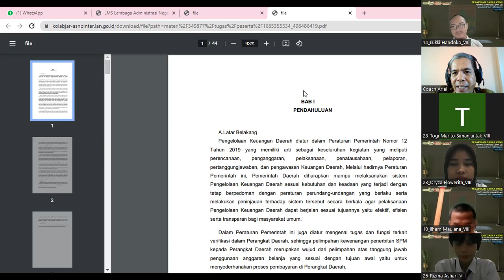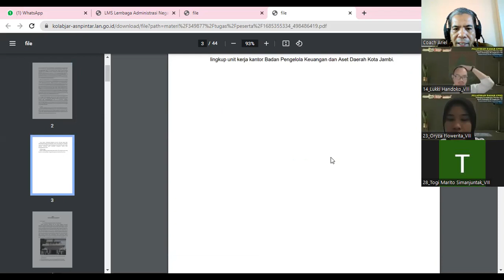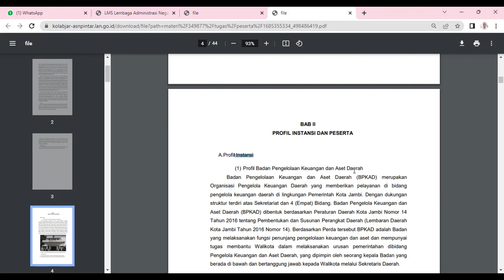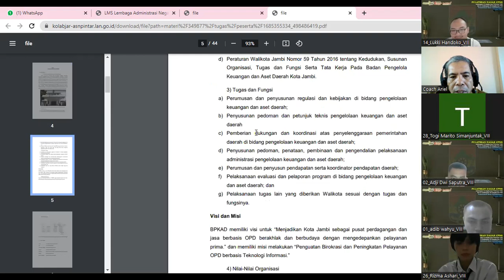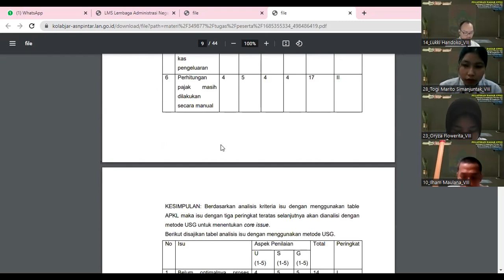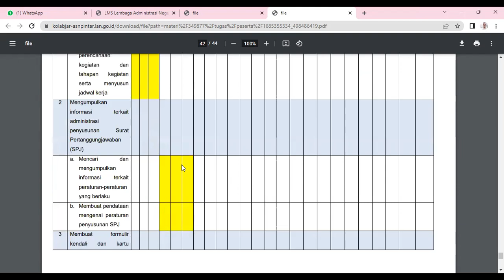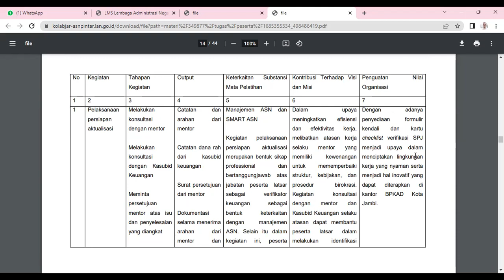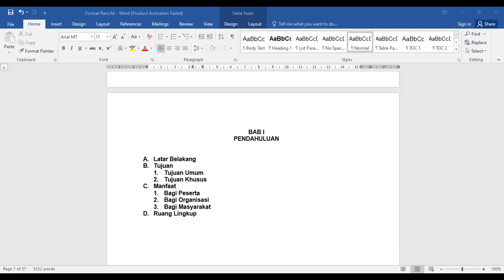Coaching Rancangan Aktualisasi